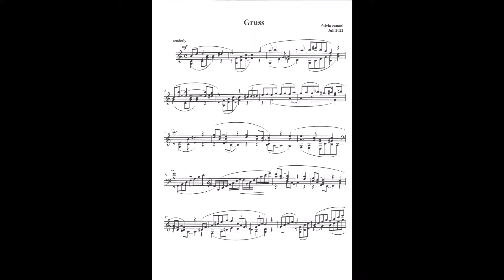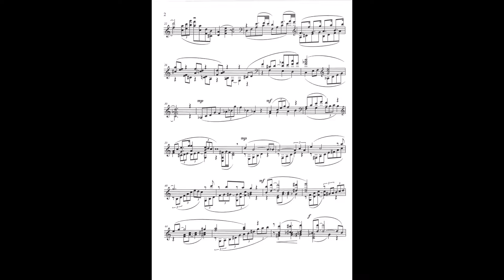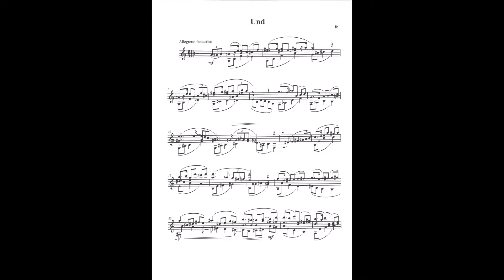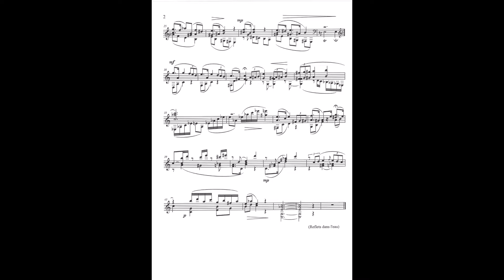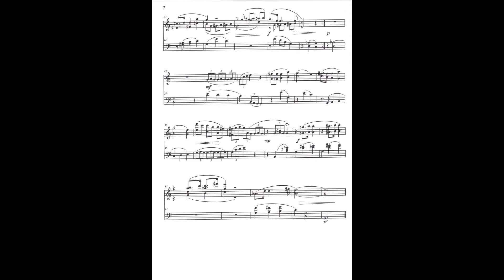F. Zanoni - Gruß und Kuss, für Klavier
FULVIO ZANONI
Grüße und Küsse vom Gardasee, für Klavier
Hilsen og kys fra Gardasøen, for klaver

Juli 2022

I                       0:14
II                      3:33
III                     5:27